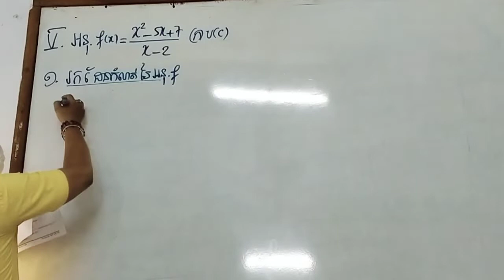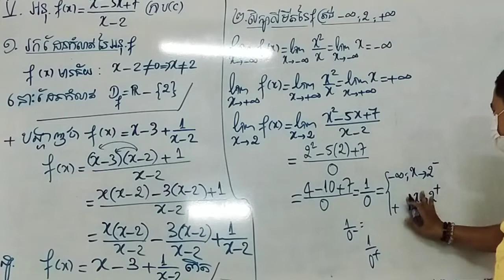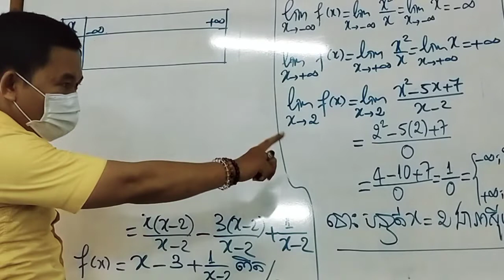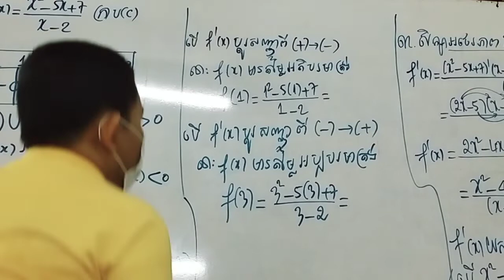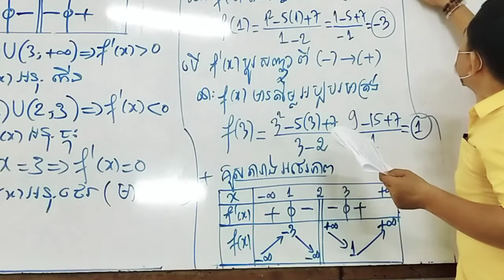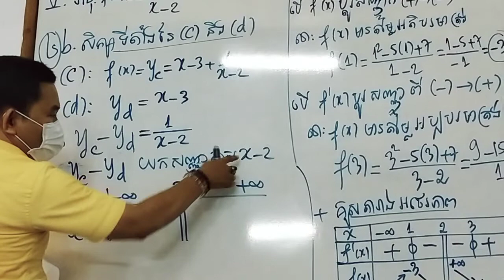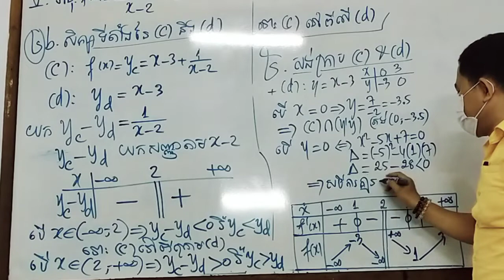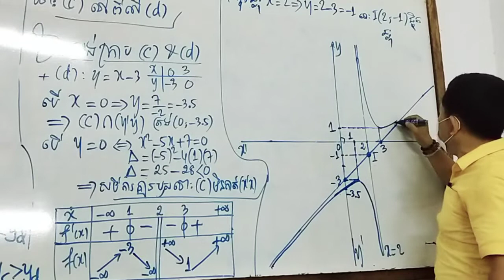វិញ្ញាសាត្រៀមបាក់ឌុប2022 (ខ្សែកោងសនិទាន)សង្គម បង្វឹកដោយ លោកគ្រូមហាបុរី T.MohaBorey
វិញ្ញាសាត្រៀមបាក់ឌុប2022 (ខ្សែកោងសនិទាន)សង្គម
បង្វឹកដោយ លោកគ្រូមហាបុរី T.MohaBorey

Video មើលបន្ថែម